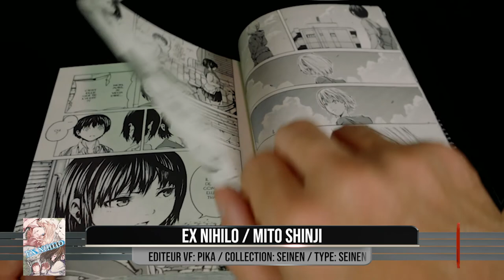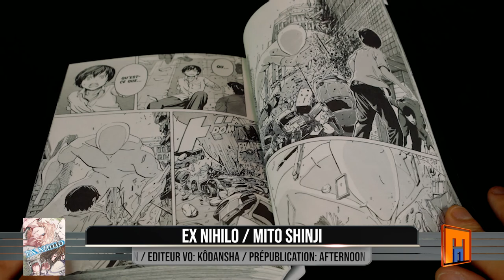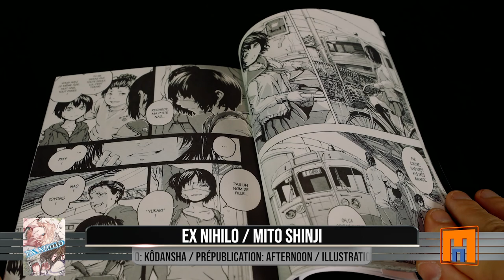MANGA Ex Nihilo - Mangado La voie du manga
Mangado : LA chronique Manga par excellence !
Viens découvrir notre avis et nos infos sur Ex Nihilo !